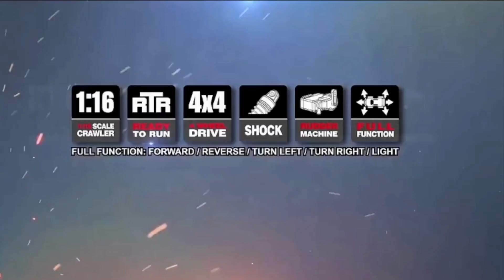Dragon Conquer Fighter High Speed RC Car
This powerful and durable shock proof resistance Dragon Conquer Fighter High Speed RC Car equipped with metal springs that hold up to unforeseen drops and rough surface. The speed on this power packed RC car is up to 50 km/hr and 4WD. Get ready for some fun with some extreme tire scorching action with this speed monster.